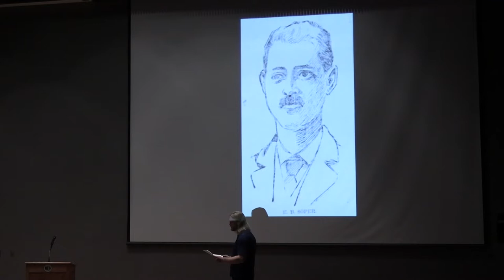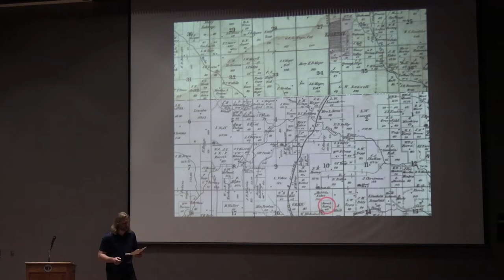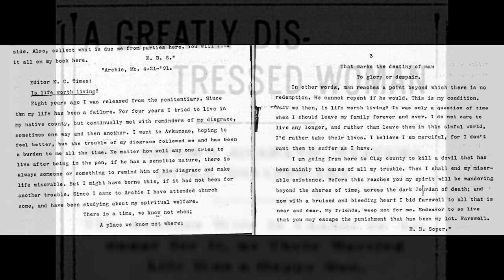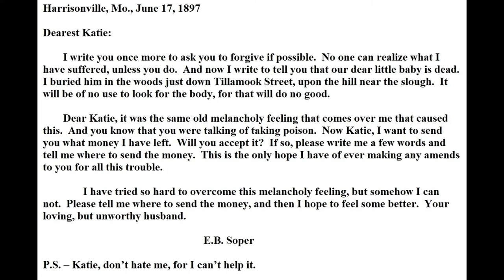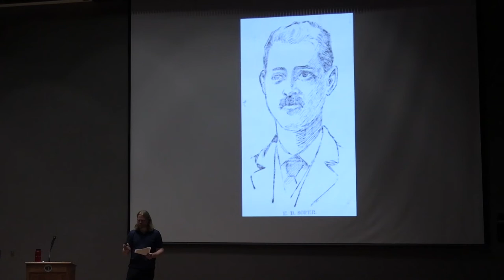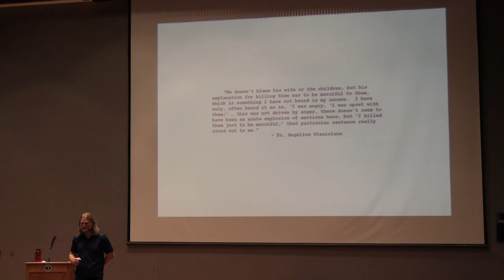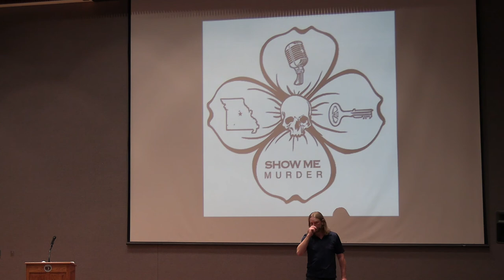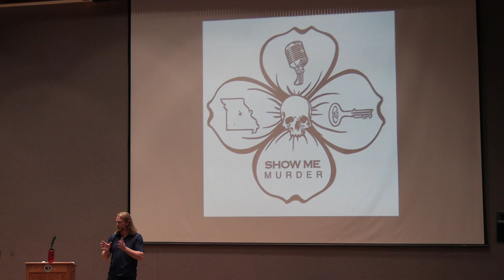Speaker Series: The Infamous Edward Bates Soper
Late one night in April 1891, Edward Bates Soper, a butcher in the small Cass County community of Archie brutally murdered his wife and their two daughters, aged four and six, before disappearing without a trace.

 A lucky break by California law enforcement led to Soper’s eventual capture and return to Missouri in 1897, where authorities discovered evidence of even more heinous crimes in his past.

Join us for a program from Michael Lear, former Missourinet bureau chief and current producer/host of Show Me Murder, a meticulously researched Missouri true crime podcast, in which he’ll guide attendees through this little known serial killers’ actions, one cold, calculating turn after another, providing forensic psychiatric details about Soper’s likely mental state.

For more information about the Missouri Secretary of State's Office,